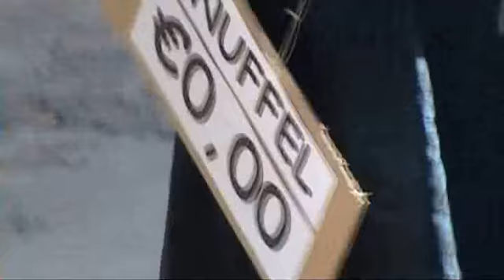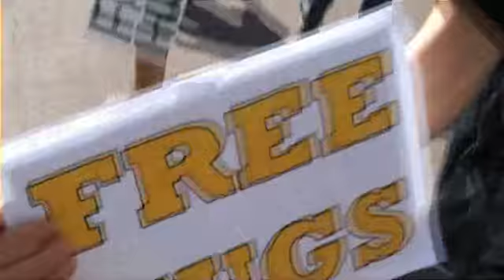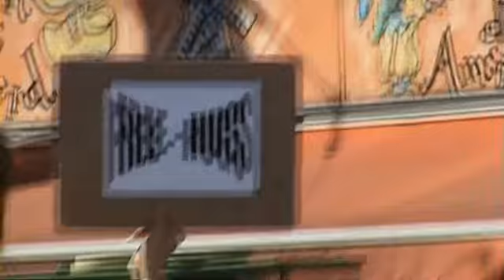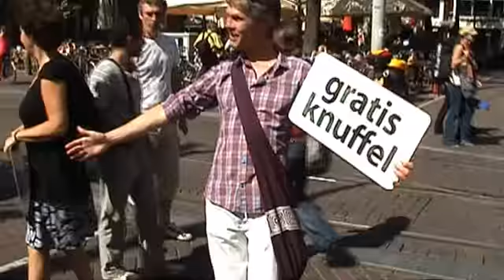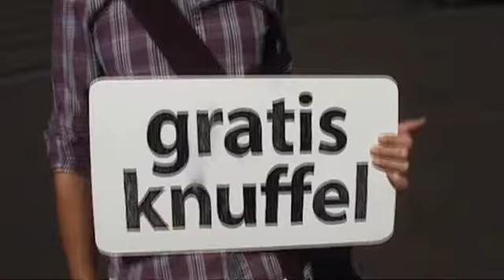Free Hugs - Amsterdam - 23 augustus 2009